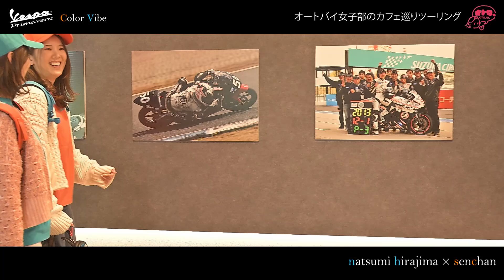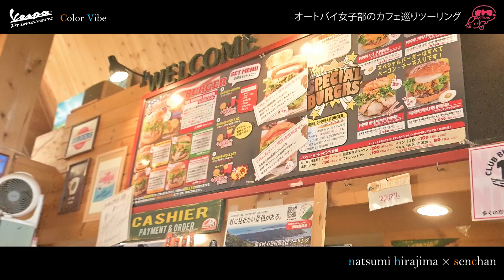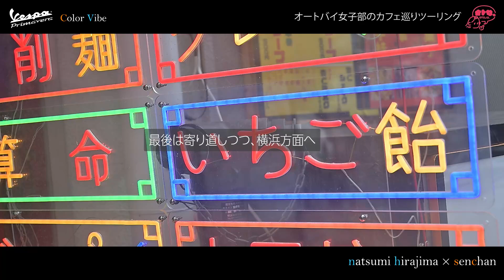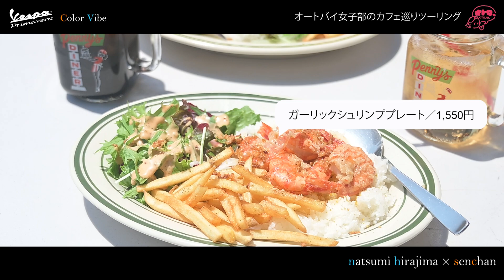平嶋夏海＆せんちゃんが、ベスパでタンデムツーリングしてみた！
“不朽のクラシック”として人気を維持し続けるベスパのプリマベーラ150に、大胆なツートーンカラーを組み合わせた「PRIMAVERA COLOR VIBE 150（60万5000円）」。
オートバイ女子部の平嶋夏海とせんちゃんがタンデムツーリング。気になるカフェ巡りをしてきました！